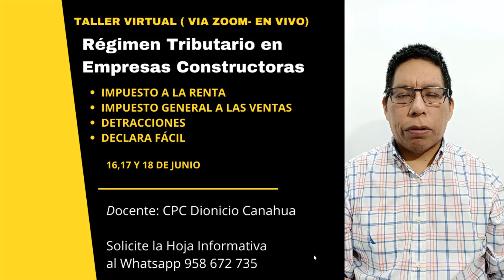Taller Virtual Régimen Tributario en Construcción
👍👍Se apertura un nuevo grupo para el Taller Tributario en Construcción.